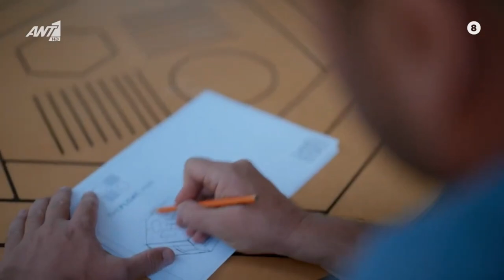DRAGONS’ DEN - Ant1 συμμετοχή - THE FLOAT LAND